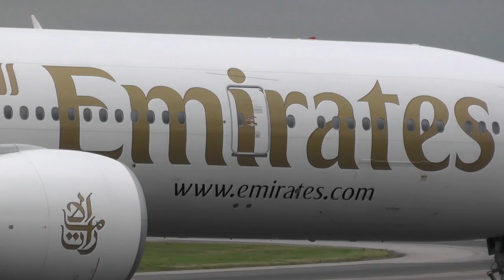Inaugural Air Canada Rouge Flight from Toronto Pearson to Manchester Airport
Here is the video of the inaugural Air Canada Rouge flight to Manchester (MAN/EGCC) from Toronto Pearson (YYZ/CYYZ).

Flight: AC1930
Registration: C-FMWP
Route: YYZ-MAN
Aircraft Type: Boeing 767-333ER (B763)

This video is property of 'Manchester Aviation' and should not be used without my permission!